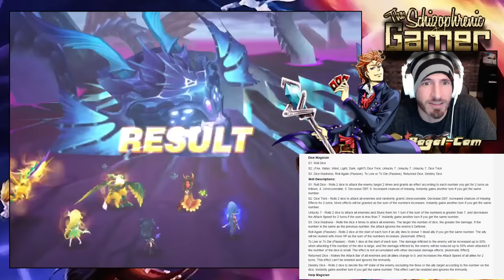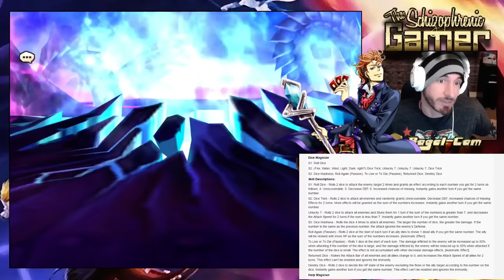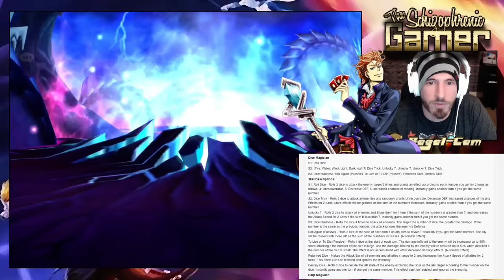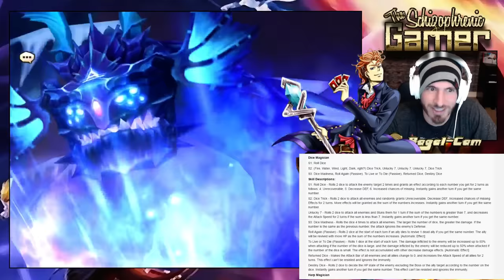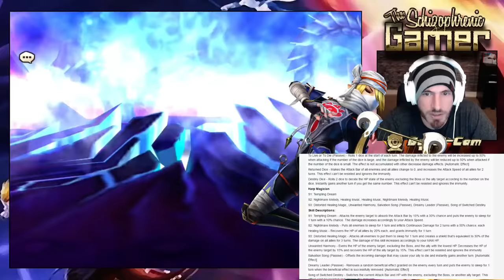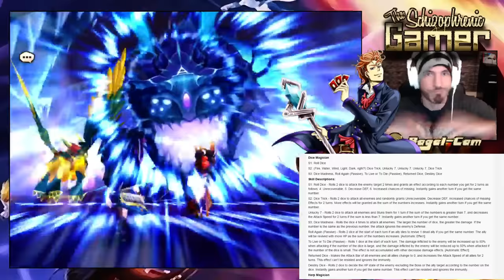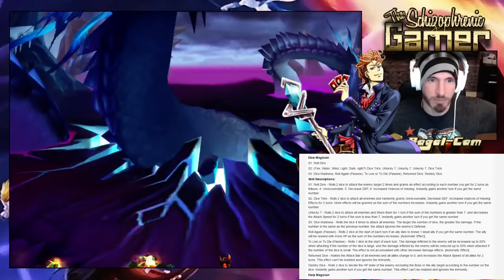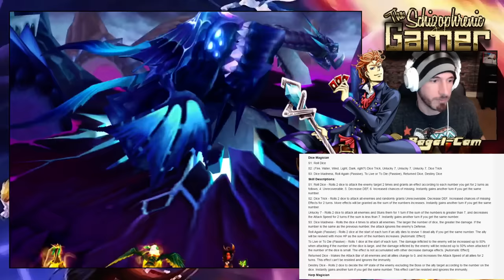SUMMONERS WAR : NEW MONSTERS LEAKED! Dice Magician & Harp Magician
MORE RNG-BASED MONSTERS?!?!?!? GOD HELP US!!!